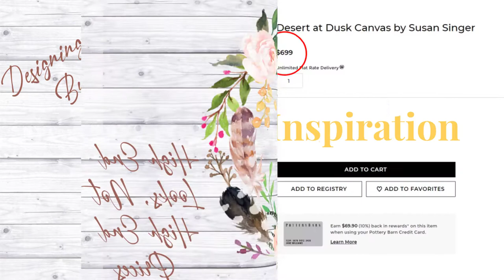Pottery Barn Dupe | Desert at Dusk Painting DIY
I will show you how to recreate a Pottery Barn canvas painting. This is a simple project that anyone can recreate with just a few supplies.

If you guys ever have any questions concerning a video, don't hesitate to ask! I am here to help you and give you inspiration! I try to respond to every comment and question!

Thanks for being a part of this family! The best is yet to come!!! You are a blessing to me, and I appreciate your support!

FAVORITE & MOST USED PRODUCTS

APPLE BARREL PRODUCTS

FOLK ART PRODUCTS

MOD PODGE PRODUCTS

HALF WOOD BEADS

STARBOND GLUE (SAVE 10% WITH CODE DBG10)

COMMENT & FTC DISCLOSURE POLICY
As a believer in positivity and making my corner of the Internet a fun and safe place, rude, offensive, mean, malicious, or hurtful comments will be removed. There are plenty of creators on this platform, so no worries if you aren't a fan of my channel. I'm sure you can find someone that you are a fan of.

You may only use the video footage, photos, and designs with my permission. My content is mine, and it is protected. I am not sponsored or paid by any product companies or tools shown in these videos unless otherwise mentioned. I have full rights and control of the content.

Copyright @ Designs By Gaddis 2021. Any reproduction or illegal distribution of the content in any form will immediately action against the person concerned.